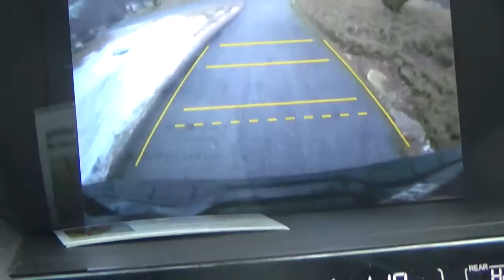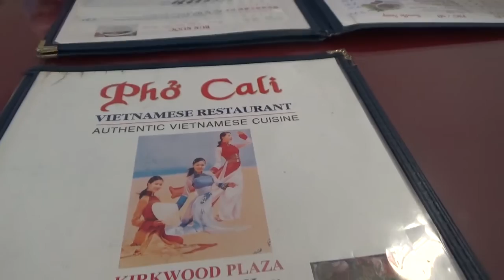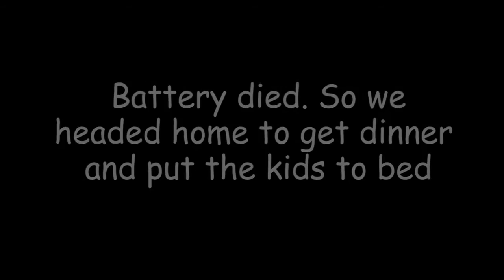Parent day out Famlife4real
In this Vlog a normal trip to the store turns into a mini date. We are prepping our minds and cubbords for a healthy change.